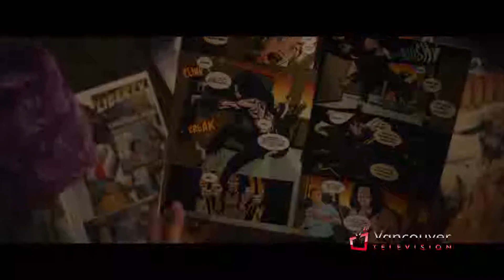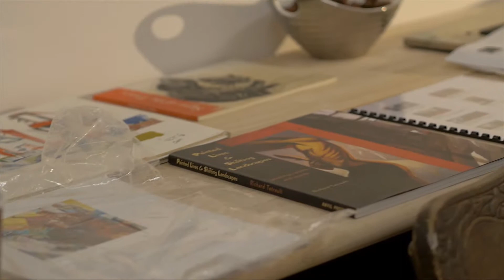VTV: East Side Culture Crawl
Pegah Ahani visits the annual East Side Culture Crawl and talks to the artists and exhibitors.